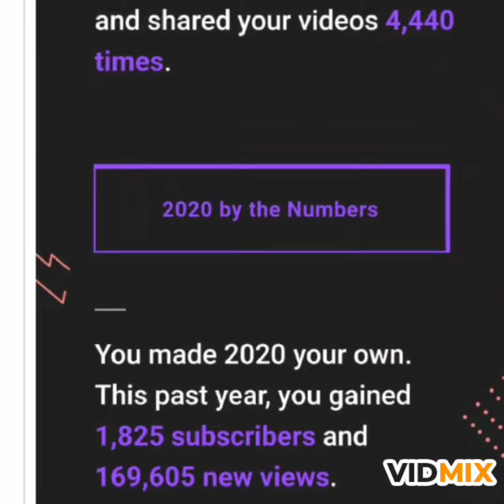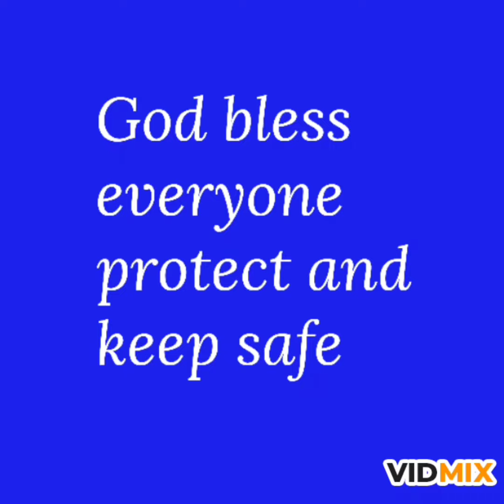MyYearInReview💥My 2020 Year in Review Thanks for My YouTube family